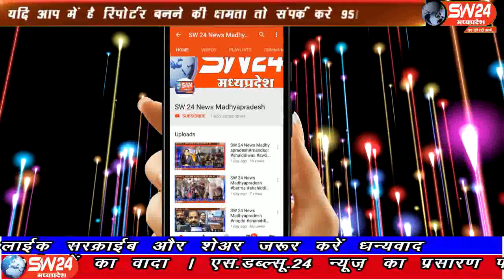sw24news tikamgarh, 16.09.2019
टीकमगढ़ शहर मे आये दिन हो रही चोरी को रोकने और चोरी जैसे मामले मे लिप्त आरोपीयो को शीघ्र पकड़ने के संबंध मे नगरवासीयो ने कोतवाली थाना प्रभारी को ज्ञापन सौंपा हैsw24news